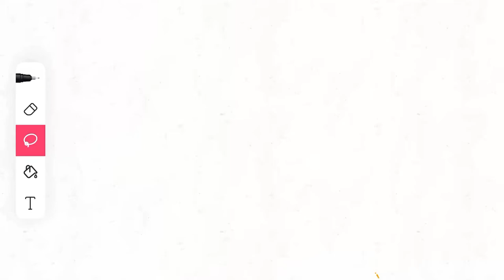Skate / custom transfur/ kp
Skate

Description:

These gootraxians are amazing at skateboarding. Skates seems to have a liking of speed and the fun of skate boarding. Although these creatures arent much of a harm unless attacked, they will get enraged when you take their skateboard, make them fall, or make fun of one of them or them. The creature seems to be a rather, challenging appointment when they are lower then half a health.

DO NOT PICK UP A ORANGE SKATEBOARD IN BLACKOUT/POWEROUTAGE.

Skates moves:

Trick: they will get on their skateboard and start running around, making everyone around them fall to the ground and takes a bit og damage, when the move is almost finish, it will start slowing down and then it will slam the ground with its feet to show the skateboard, although it will deal damage to anyone nearby, giving the gootraxian a chance to run away.

Slam: basically replacing attack, but when used on a human, it will hit the person with its skateboard causing the human to fall down.

Grab: it will use its board to hold the human by their neck, using both hands to keep the humans stuck. But, the human needs to press the space button only 10 times if the creature had used trick way too many times, but it may only use grab,attack, and sit

Rush: ONLY AVAILABLE WHEN IS LOWER THEN HALF HEALTH.

The skate will tpose and spin around, anyone near it will be pushed away and the goo will run, but if it bumps into anything (except a door) it will stop and fall down onto the ground, taking damage. The rush move is only 5 - 3 seconds long. (Depending on the health)

Boom